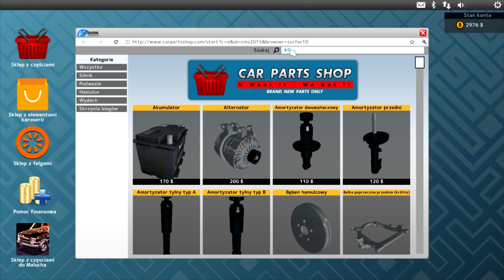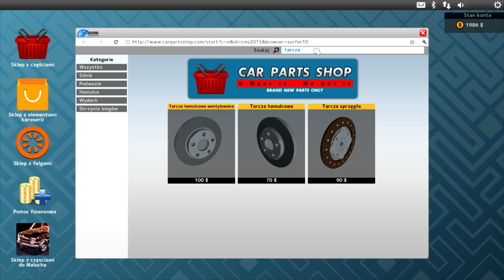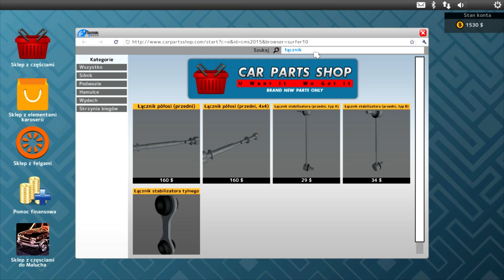CMS 2015 - #2 - No dobra, już jest lepiej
HARMONOGRAM filmów znajdziesz w informacjach mojego kanału

mój ask:
ask.fm/BHZ_Alloc

serwer Skyblock MC:
mpsk.csrv.pl
wersja 1.7.2